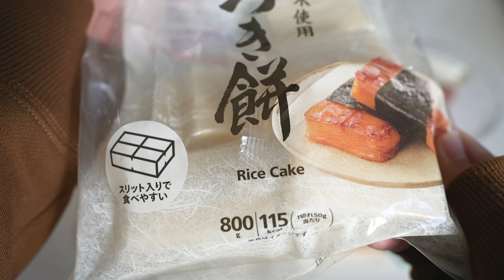牽絲～的麻薯好好玩好好吃🥴日本新年的代表料理『年糕湯（お雑煮）』的做法♩｜Yuma cooking#32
我把做法貼在這裡喔( º﹃º )✌︎✌︎

［主要材料］
麻薯片
紅蘿蔔
白蘿蔔
大蔥
青菜
雞腿肉
魚糕

［調味料（2人份）］
日式高湯（烹大師2~3小匙＋水800ml）
醬油 2~3大匙

［做法］
①準備鍋子，放入水開火
②切材料
③在鍋子裡面放入烹大師 做日式高湯
④先把紅蘿蔔跟白蘿蔔放進去
⑤放入雞腿肉跟大蔥
⑥烤麻糬
⑦材料熟好之後 用醬油調味
⑧最後放入烤好的麻薯，青菜稍微煮一下
裝盤子之後放入魚糕　就完成咯～XDD

目錄
0:00 OP
1:59 需要的材料
3:38 做法
6:53 吃～👫